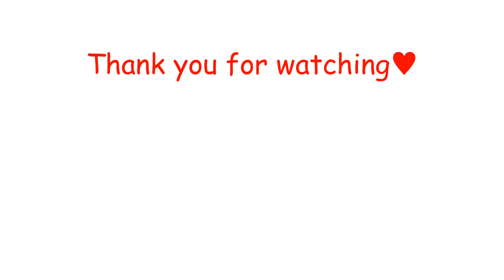JAPANESE Cuicine Kabu mentaikoae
Thank you fou always watching tha video🌍🌠💕

🔻🔻🔻Todays menu 🎉🔻🔻🔻

KABU TARAKPAE かぶのたらこ和え
Traditional cuicine of Japan.

🔻🔻🔻Check it out my videos😉🔻🔻🔻